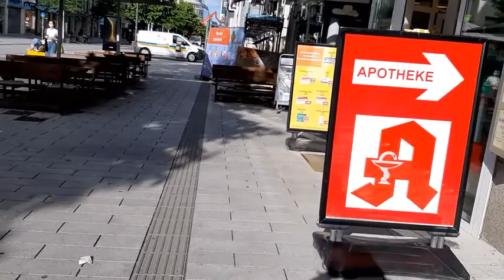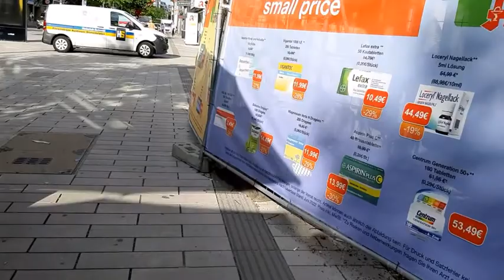early morning in Düsseldorf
shopping center stroll before stores open